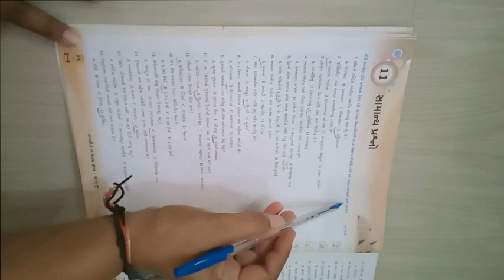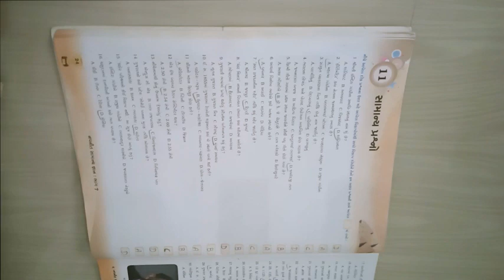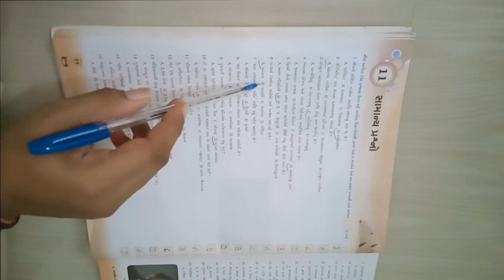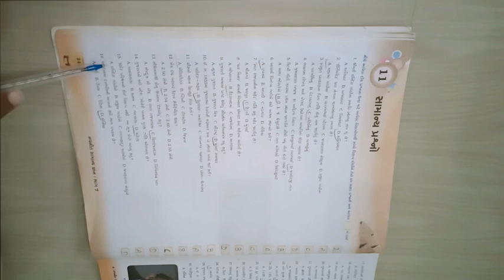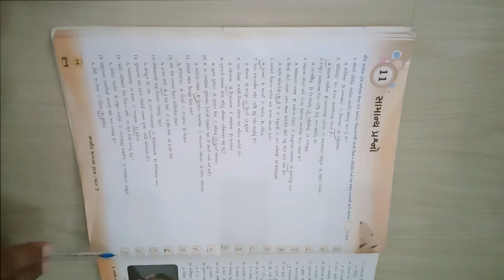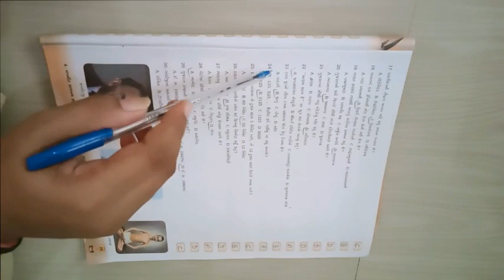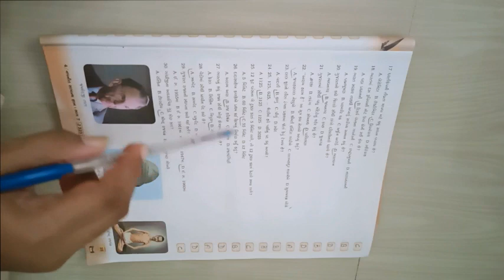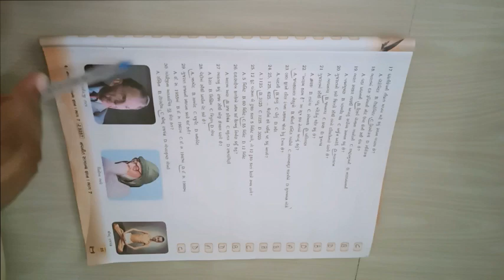ધોરણ ૭ વિષય સામાન્યજ્ઞાન પાઠ ૧૧ સામાન્ય પ્રશ્નો